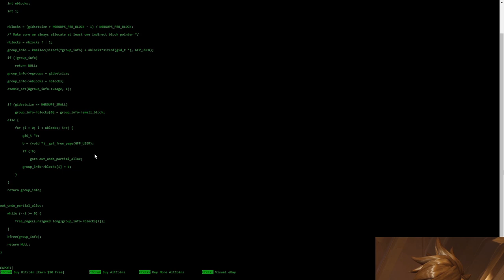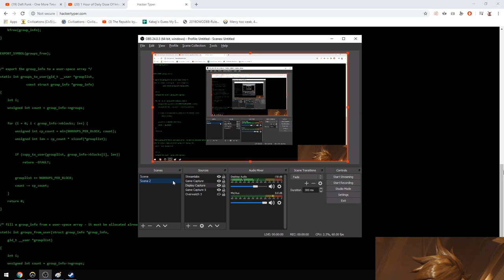Overwatch - Kabaji DPS Carry Activating on Anubis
Kabaji Sensitivity:
4 in-game, 800 DPI (same for all heroes). 38 (Widow & Ana scope), 51.47 Ashe scope. Arm aim and wrist for small adjustments.